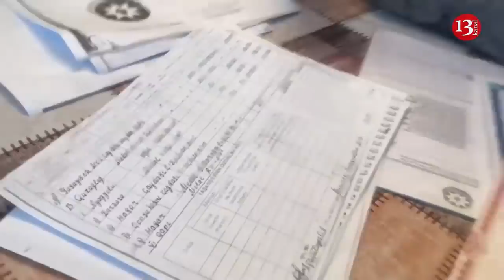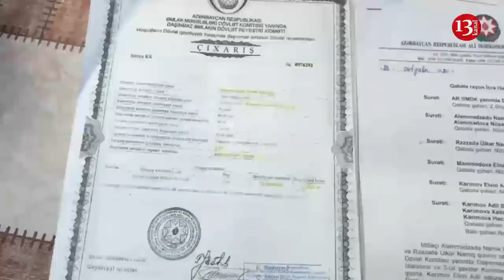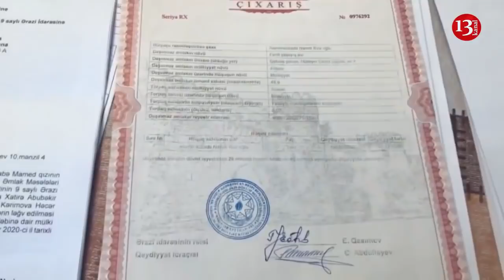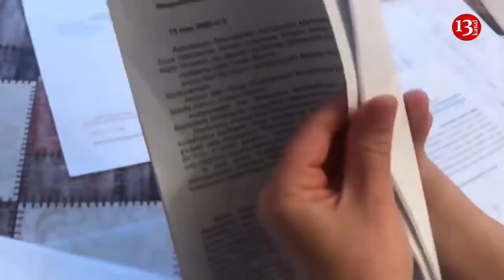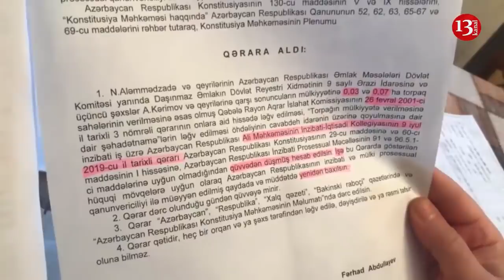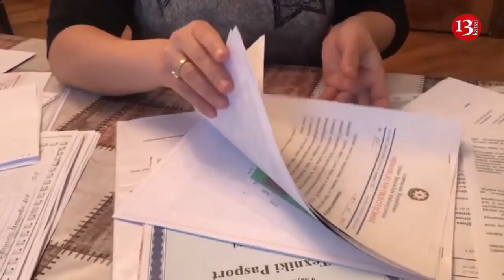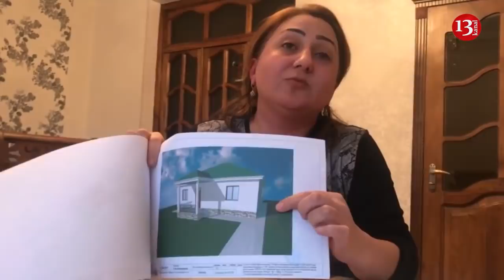"Pul verib aldığım torpaq mənim adıma sənədləşməyib, "MAŞENNİK"-dir bu adam"-ŞİKAYƏT